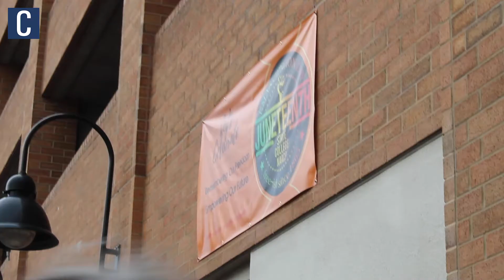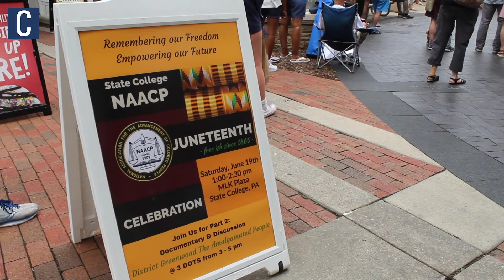State College NAACP hosts 2021 Juneteenth celebration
Video by Jordan Dawson | The Daily Collegian